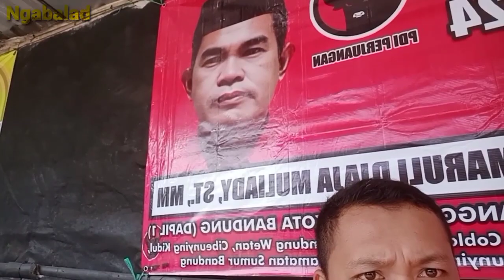Gebyar Bulan Oktober di Sponsori Oleh Calon DPRD Bapak Maruli Djaja Muliady. ST.MM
Assalamu'alaikum wr.wb.
bagi angler yang mau silaturahmi ke balong Om Khuwu silahkan datang langsung atau bisa hubungi
untuk di share lok ya dulur.

ikan di jamin ngabret pokonya mantap .